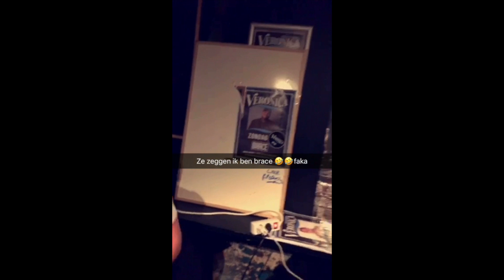MENSEN DENKEN IK BEN BRACE EN WILLEN FOTO !, LOS IN MALLORCA deel 1 - Erop Uit Vlog #3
Welcome 2 Palma de Mallorca,

In deze vlog neem ik jullie mee naar Mallorca

Ik zou zeggen Kijk & Enjoy mee !